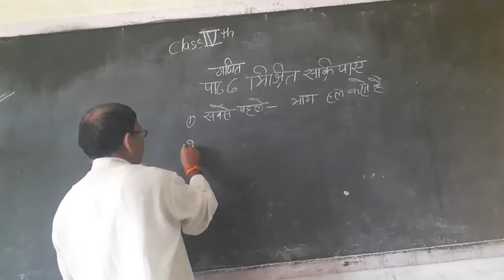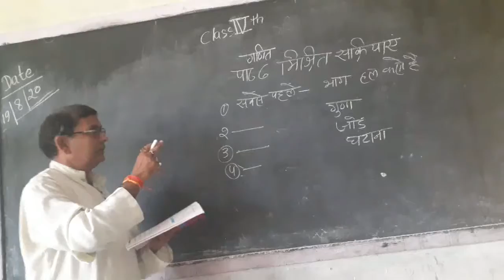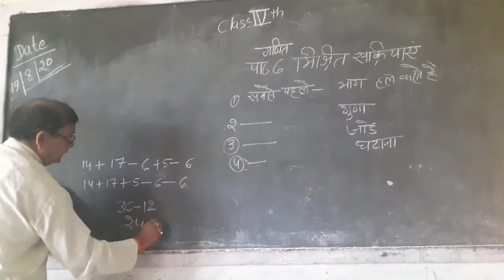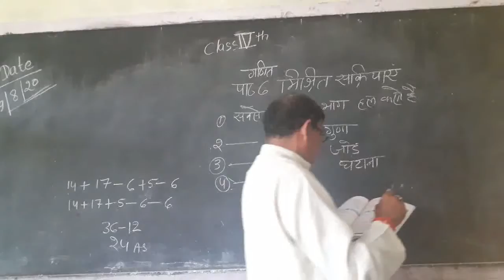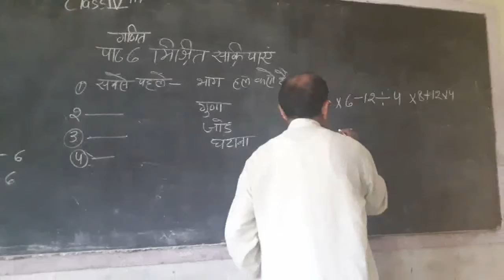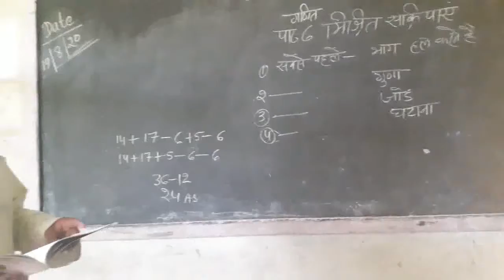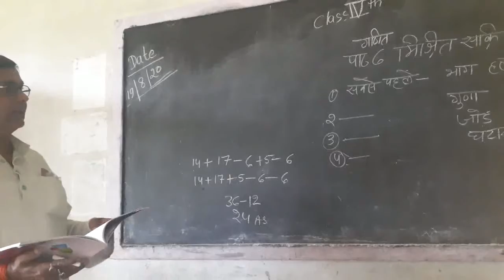Class_4_Mathematics_Chapter_6,Ex.19, Jagat Taran School